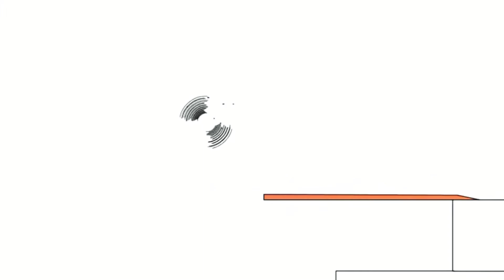19 жовтня 2024 р.(4)